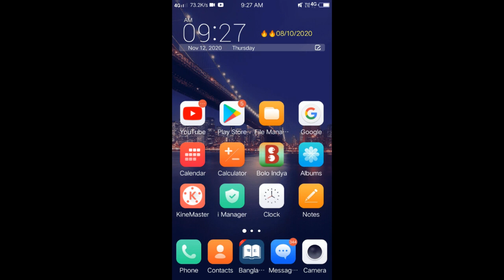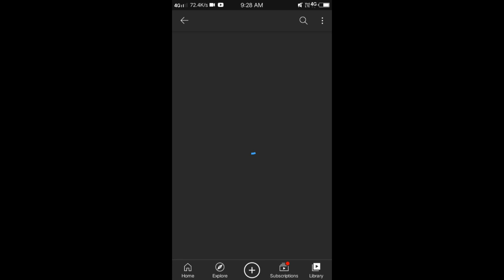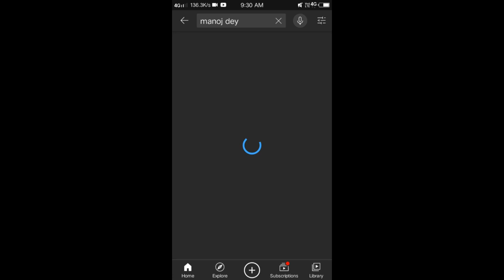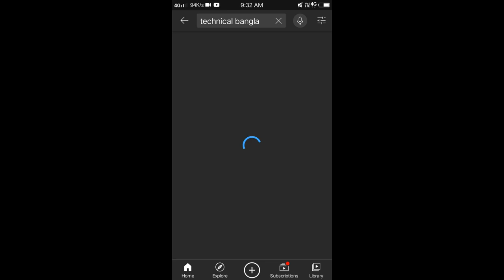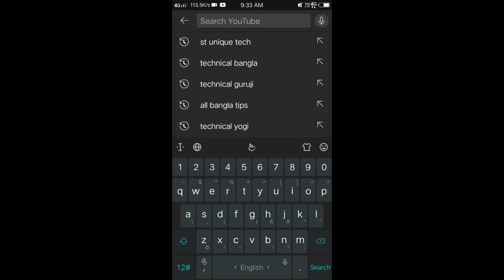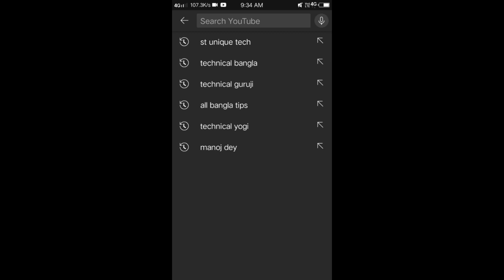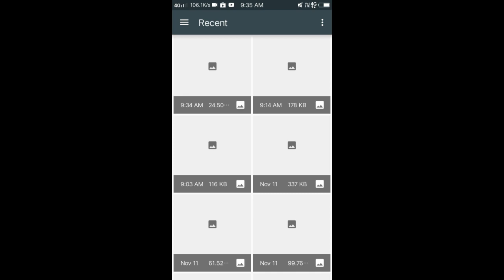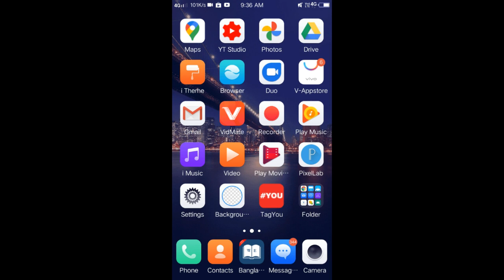how to complete 1154 subscribers? new trick 2021 bangla.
About video how to get first 1000 subscribers 1000 subscribers  get 1000 subscribers  how to get 1000 subscribers  1k subscribers  youtube 1000 subscribers  how to get youtube subscribers 2020 kivabe subscriber barano jay Youtuber Rabi Sardar

COVAR TOPIC
puta 1000 IT85 PITA how to get first
1000
bangla

🔥How To Properly Upload Videos On YouTube Bangla 2020 | How To Upload Video On YouTube 2020 | Updated